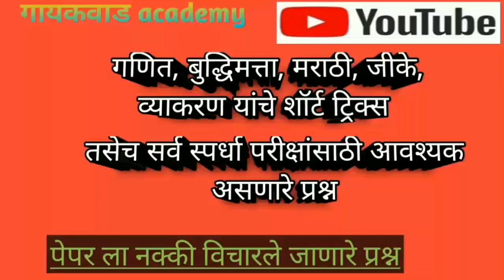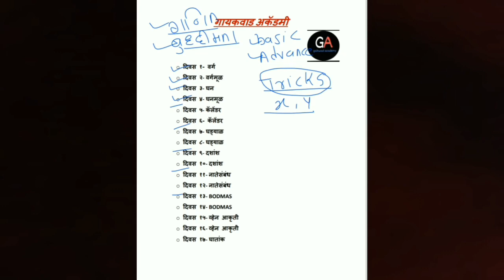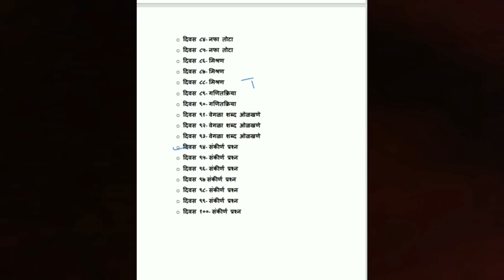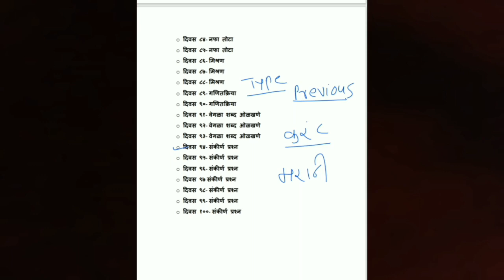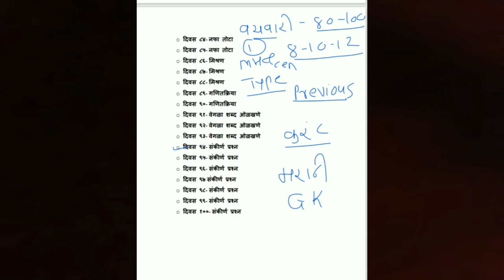गणित व बुद्धीमता एकाच चॅनल वर